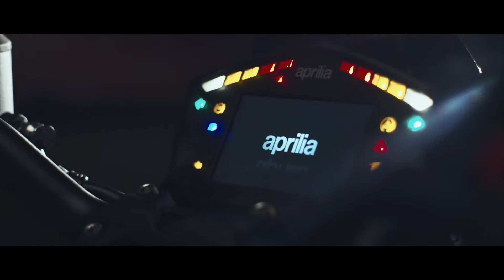Aprilia | 900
Aprilia Shiver 900 – Dorsoduro 900 emotional video for online distribution.